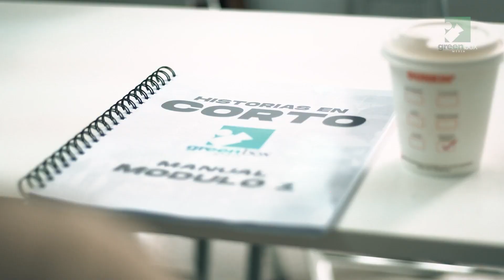HISTORIAS EN CORTO